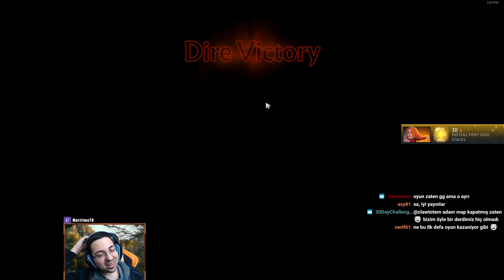Ateş Ulusu offlane'e ağırlığını koyuyor - Dota 2 Türkçe [696]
Ayıptır söylemesi 100 kiloyumdur.

🎵Müzikler
-yok🏹🥇🔥